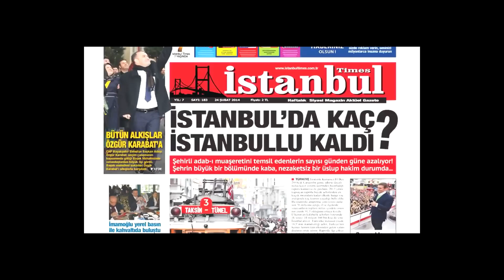BELEDİYE BAŞKANI ÖMER ARISOY,AK PARTİ VE CHP MECLİS ÜYELERİ MAZBATALARINI ALDILAR GÖREVE HAZIRLAR